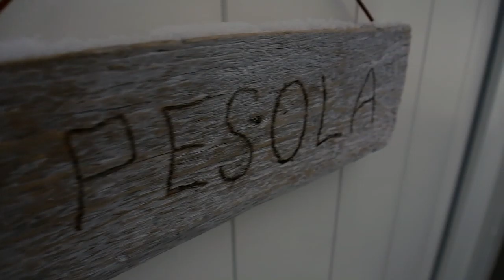Uusien kotimetsien laavulla tulistelemassa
Koko perheen yhteinen sunnuntairetki uuden kodin lähettyvillä olevalle laavulle.  Tulilla oleskelua, pannukahveja ja makkaran paistoa.